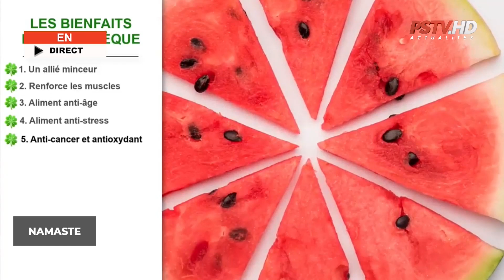SPECIAL NAMASTE LA TRANCHE MATINALE INTELLIGENTE DE LA PREMIERE CHAINE NUMERIQUE PSTV